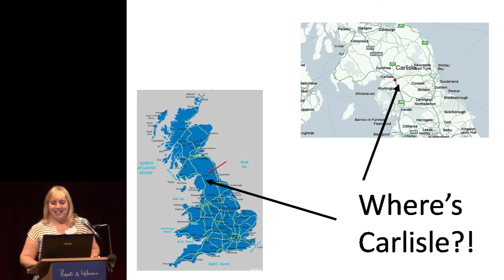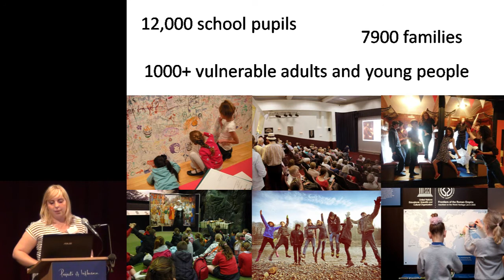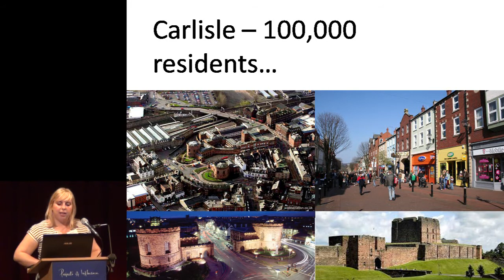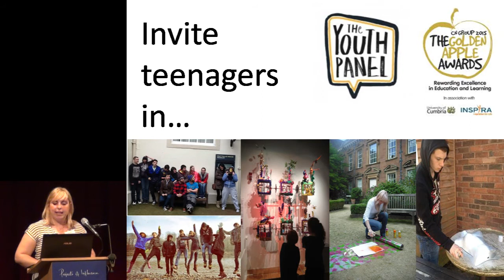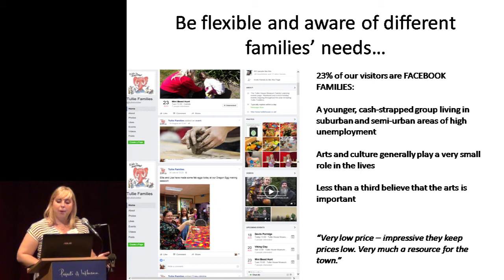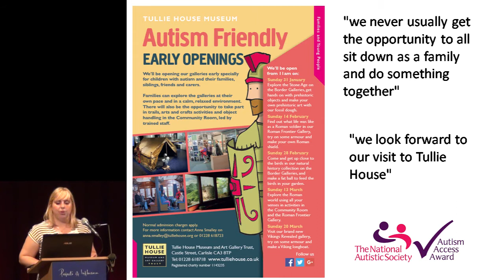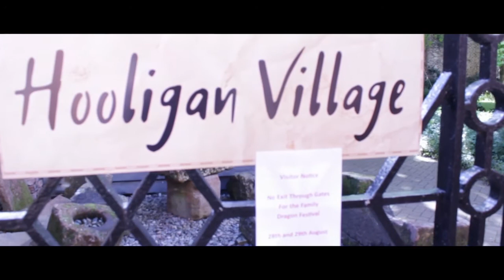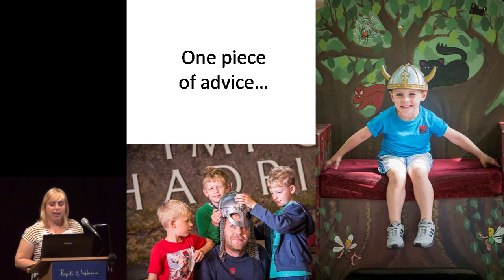Tullie House Museum and Art Gallery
Presentation of Telegraph / Kids in Museums Family Friendly Museum Award 2015 laureate by Anna Smalley